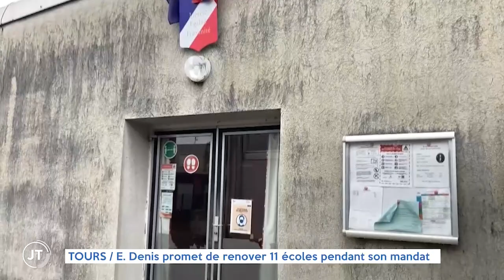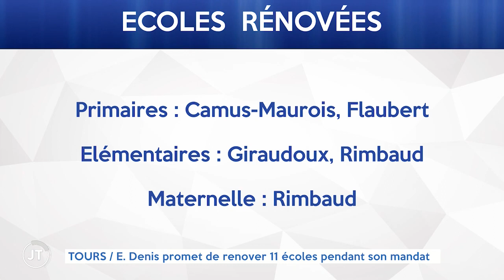TOURS - Emmanuel Denis promet de renover 11 écoles pendant son mandat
Un reportage d'Aurélie Renault
JT présenté par Hélène Chapelet